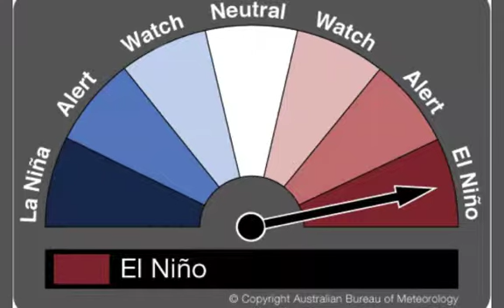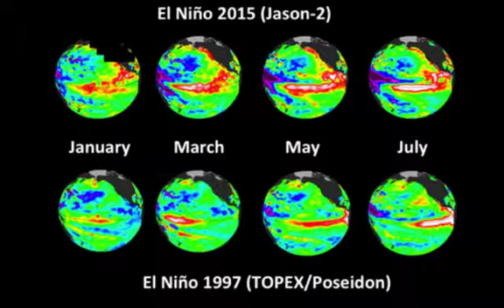El Nino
A movie on extreme weather made by 2nd graders at Polaris@Ebert Elementary School with the Digistars Make-a-Movie Workshop Ltd.